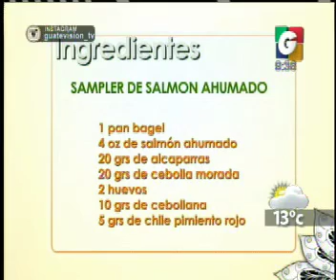Movistar - VLC: Sampler de Salmon Ahumado - Cumpleaneros